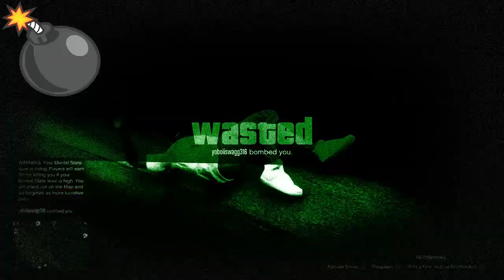Hard to leave hood part 2